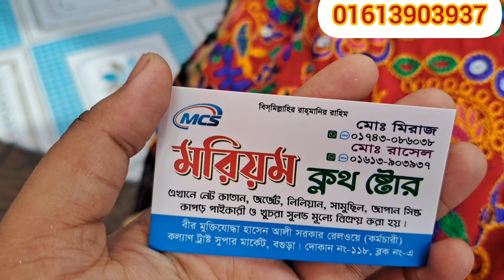অরজিনাল ইন্ডিয়ান গুজরাটি গজ কাপড় পেয়ে যাচ্ছেন মাত্র ২৫০ টাকা গজ,,, new collection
নাল ইন্ডিয়ান গুজরাটি গজ কাপড় পেয়ে যাচ্ছেন মাত্র ২৫০ টাকা গজ,,, new collection